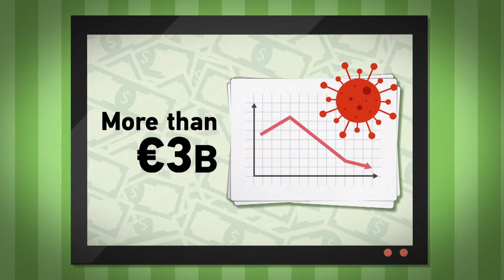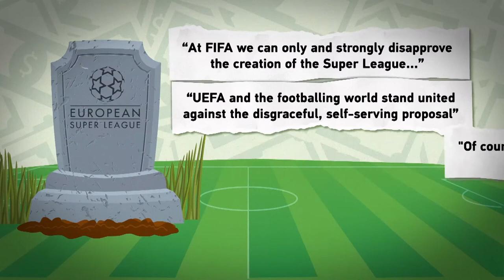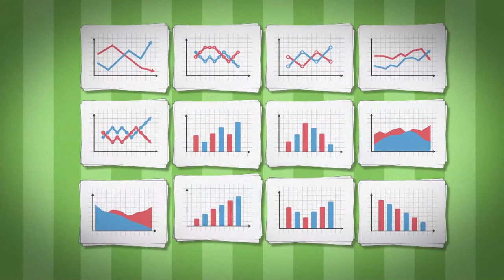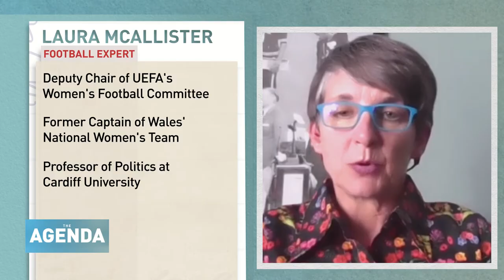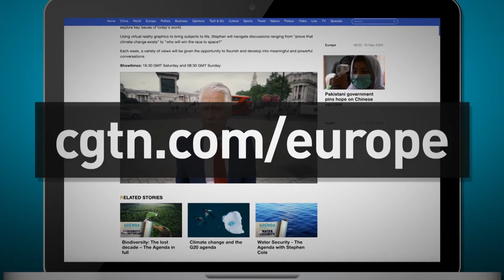THE BEAUTIFUL GAME- The Agenda with Stephen Cole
Over the next four weeks, two billion people are expected to tune in to watch as Europe’s top footballers fight it out to be crowned the champions of Europe.

Euro 2020 is finally underway, after covid forced a 12-month delay and some major reorganisation.

And of course, all that has come at a huge cost to organisers UEFA – at a time when the worldwide game is trying to recover from two seasons ruined by the pandemic. So, on this edition of The Agenda, Stephen Cole will be examining the financial health of what’s known as The Beautiful Game.

Inter Milan won its first Serie A title for 11 years this season, in largely empty stadiums. Steven Zhang, Chairman of Inter Milan discusses the challenges ahead for the club, and for European football in the wake of Covid and the collapse of the European Super League.

Of course, money was the main driver of the aborted attempt to launch the ESL – with club owners hoping to secure billions of dollars for the TV rights. Dan Jones, Head of the Sports Business Group at Deloitte joins Stephen to consider where the financial power really sits now in the world of football, and whether club owners ignore fan power at their peril.

And finally, Laura McAllister, Wales’s former women’s team captain and current Deputy Chair of UEFA’s Women’s Football Committee, tells us why the future of football could be female, as well as looking forward to the logistical and political issues of next year’s World Cup in Qatar.